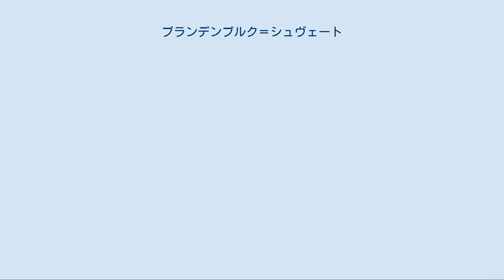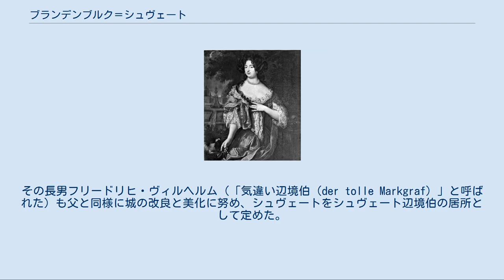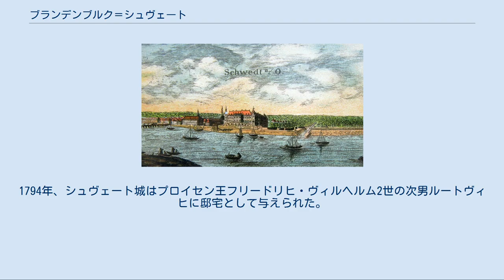ブランデンブルク＝シュヴェート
メクレンブルク＝フォアポンメルンの歴史
ブランデンブルク＝シュヴェート辺境伯
シュヴェート辺境伯家の本拠、シュヴェート城 ブランデンブルク選帝侯妃ドロテア、シュヴェート辺境伯家の実質的な始祖 ブランデンブルク＝シュヴェート（Brandenburg-Schwedt）は、ブランデンブルク辺境伯領の北部に1688年から1788年にかけて存在した行政地域。
ブランデンブルク＝プロイセンの支配者家門であるホーエンツォレルン家の傍系が領主として治めた。
ウッカーマルク＝ノイマルク地方に属するシュヴェートおよびフィアラーデン、ヒンターポンメルン地方に属するヴィルデンブルフ（現在のポーランド領スフォブニツァ）から構成されていた。
ブランデンブルク＝シュヴェート辺境伯と呼ばれた領主は主権を持たなかった。
 三十年戦争の後遺症で資金繰りに苦しんでいたブランデンブルク選帝侯フリードリヒ・ヴィルヘルム（大選帝侯）は、貴族のファーレンスバッハ伯爵グスタフ・アドルフ（1629年 - 1689年）から、シュヴェートとその周辺地域を抵当に入れることを条件に2万5000ターラーを貸し付けてもらった。
 大選帝侯は1668年、すでに後継者フリードリヒ（後のプロイセン王フリードリヒ1世）がいる身で後妻のグリュックスブルク公女ドロテア・ゾフィーを迎えた。
選帝侯夫人ドロテアは父親の後継ぎになれない自分の産んだ息子たちに経済的な保障を残そうと考え、1670年に2万6500ターラーを支払ってシュヴェートを取り戻し、これを自分の最年長の息子フィリップ・ヴィルヘルムに相続させることにした。
ドロテアはさらに多くの領地を買い上げてシュヴェートの所領を拡大したため、シュヴェート辺境伯領は3都市、3つの城、33の村、24の荘園を含む規模になった。
 ドロテアは三十年戦争で荒廃したシュヴェート城の修復に努め、都市とその周辺部の経済的な発展にも力を尽くした。
1686年の春には、オランダ人移民とフランスのユグノー難民が迎えられ、タバコの栽培に従事するようになった。
18世紀末、ウッカーマルク地方には44km²もの広さのタバコ農地が広がり、このタバコ作付面積は当時のドイツで最大の規模を誇った。
 初代のシュヴェート辺境伯フィリップ・ヴィルヘルムは領地の徹底的な開発を進め、また莫大な資金をかけて自らの居城を整備した。
その長男フリードリヒ・ヴィルヘルム（「気違い辺境伯（der tolle Markgraf）」と呼ばれた）も父と同様に城の改良と美化に努め、シュヴェートをシュヴェート辺境伯の居所として定めた。
フリードリヒ・ヴィルヘルムの弟で後を継いだフリードリヒ・ハインリヒも、シュヴェートを文化的中心に発展させた。
 フリードリヒ・ハインリヒが1788年に死ぬとブランデンブルク＝シュヴェート辺境伯家は断絶し、シュヴェート辺境伯領はプロイセン王国に併合された。
1794年、シュヴェート城はプロイセン王フリードリヒ・ヴィルヘルム2世の次男ルートヴィヒに邸宅として与えられた。